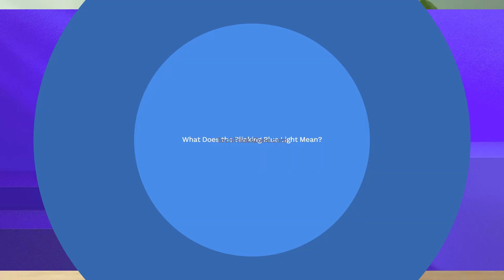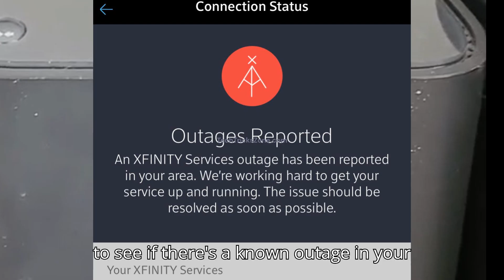Xfinity Modem Blinking Blue - How to Fix in Minutes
Few steps to fix xfinity modem blinking blue non stop.blinking blue light xfinity modem

Free VPN for Phone to HIde Location
Check Online Price for India